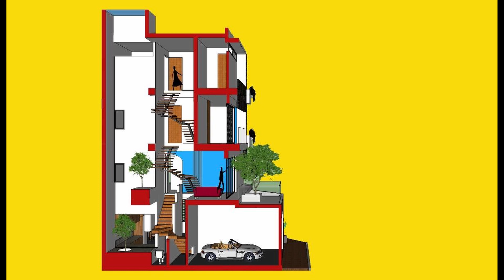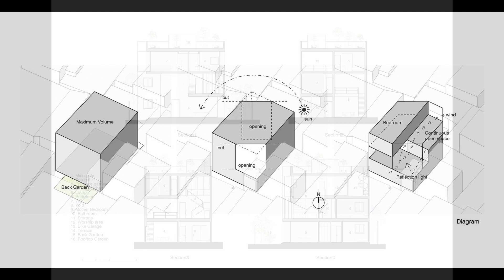3 Modern House Tropical Architecture design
Hello everyone. I'm an architect I interested 3 modern house:
1. Returning from Japan, the young couple in Hai Duong chose to live a minimalist life in harmony with nature in a house called HD3 House.
2. Saigon House built 7 sides to ventilate and break the besieged scene on all sides called Nga House.
3. Searching for a three-generation house in Binh Duong to connect the old memory domain with the present.